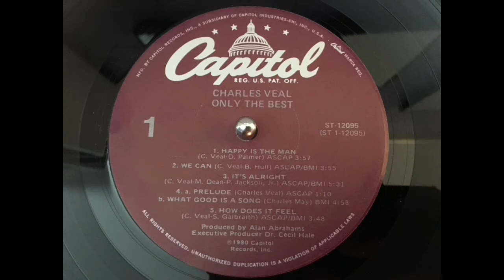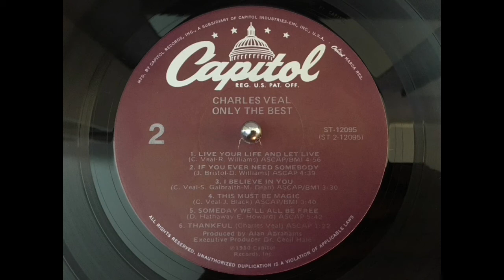CHARLES VEAL - "Live your life & let live".(1980)